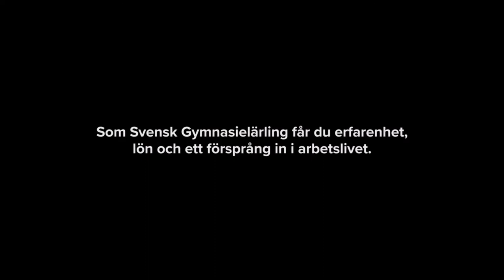Jobba direkt eller plugga vidare efter gymnasiet?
GLA ger dig en unik valmöjlighet.

Läs mer om GLA – det moderna sättet att lära.